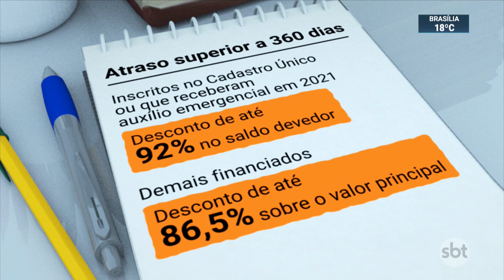Governo Federal publica MP que permite renegociação de dívidas do Fies | SBT Brasil (31/12/21)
O Governo Federal publicou uma Medida Provisória que permite a renegociação de dívidas do Fundo de Financiamento Estudantil (Fies). Estudantes inadimplentes com contratos firmados até o segundo semestre de 2017 poderão renegociar dívida em atraso com descontos de até 92%